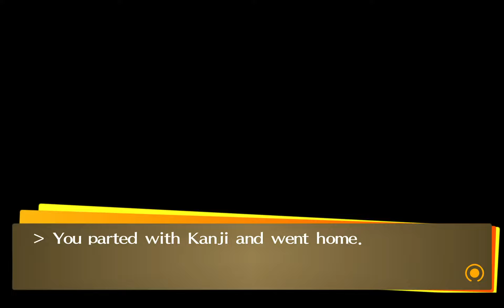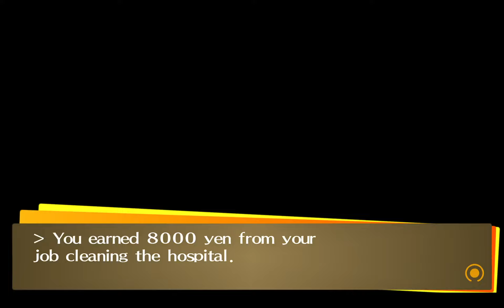[Persona 4 Golden] NG+ #80 [Eternal Midnight]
Persona 4 Golden, abbreviated as P4G, and also titled Persona 4: The Golden in Japan, is an enhanced re-release of Persona 4, which launched for the PlayStation Vita. The port adds a variety of new content and convenience features to update the original game. Golden was adapted into an anime, Persona 4 The Golden Animation.
On June 13, 2020, the game was released on Steam for Microsoft Windows PCs. The port has received several technical enhancements, which includes performance, bug fixes, and immediate availability of difficulty customization.